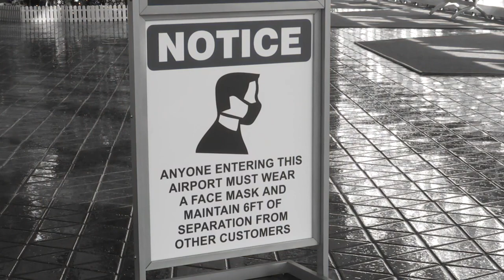Masks now optional on public transportation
Many travelers are breathing a sigh of relief without masks, but it will take some getting adjustment for others.